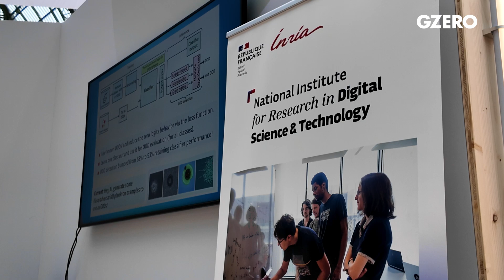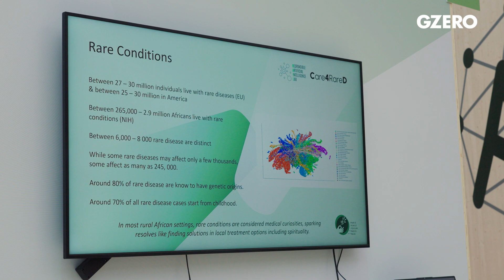Groundbreaking AI projects showcased at AI Action Summit in Paris | Global Stage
Inside the Grand Palais at the 2025 AI Action Summit, global leaders and innovators gathered to showcase how artificial intelligence is tackling some of the world’s most urgent challenges. The Paris Peace Forum selected 50 groundbreaking AI projects from over 770 applicants across 111 countries for their potential to drive positive change.

Among the featured projects was Disha, an AI-driven disaster response initiative from the UN Global Pulse Lab. "Our model compares satellite images before and after disasters like floods or earthquakes to identify damage and direct aid efficiently," explained Talea von Lupin.

Another initiative, Phoenix, uses AI for peacebuilding by analyzing social media discourse to detect and address polarization. "We help mediators monitor online narratives in an ethical and participatory way," said Rita Costa Cots, emphasizing the tool's role in conflict resolution.

In healthcare, Care for Rare is leveraging AI to detect rare genetic diseases in newborns, helping doctors diagnose conditions early and save lives. "We involve medical professionals in the design process, so the technology is easy to use from day one," said Jerry John Kponyo.

Meanwhile, Masakhane, an African-led initiative, is working to build AI-powered language tools for indigenous languages. "Many African farmers rely only on their native languages. AI can bridge this gap, empowering them with information and improving livelihoods," explained Tajuddeen Gwadabe.

With selected projects spanning 28 countries—including 22 from the Global South—the summit underscored the power of AI to drive sustainable and equitable progress. From environmental protection to healthcare breakthroughs, the innovations showcased in Paris demonstrate how AI can be a force for good, inclusion, and global development.

Keep up with global news and why it matters. Follow GZERO!

GZERO Media, a Eurasia Group company, is a multimedia publisher providing news, insights, and commentary on the events shaping our world. Our properties include GZERO World with Ian Bremmer, our weekly show on US public television; our newsletters GZERO Daily, GZERO AI, GZERO North, and GZERO Daily with Ian Bremmer; our parody series Puppet Regime; our digital video series including Ian Bremmer's Quick Take every week; and the GZERO World Podcast.